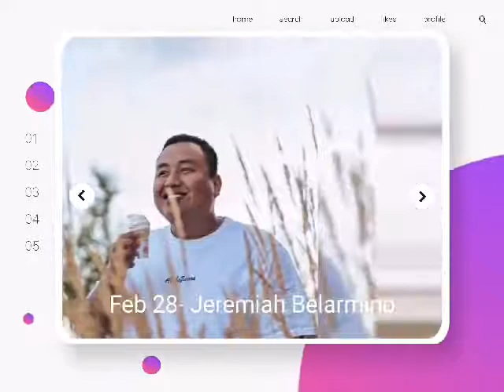February birthdays and anniversary 2021